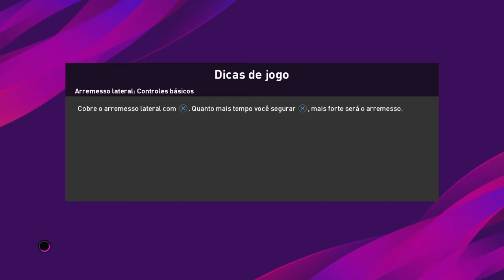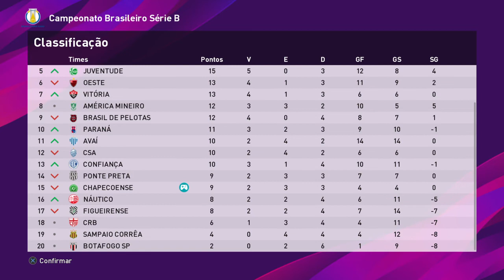PES 2020 - 10 CRB x Chape - Brasileirão Série B - 8ª Rodada (Decepção)